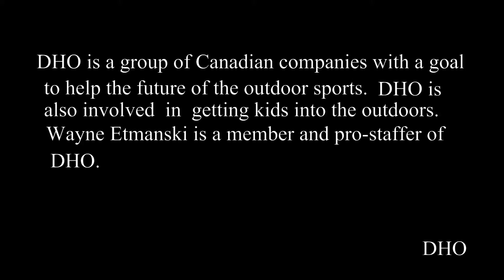Kids come out to meet Wayne Etmanski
Wayne Etmanski, akaThe Deer Whisperer,made the day for over 300 kids.